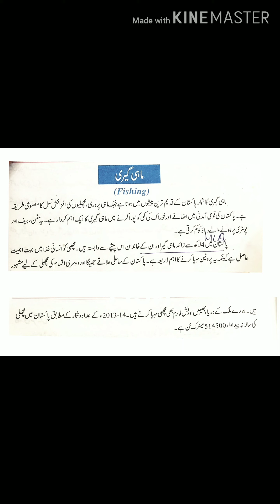Pakistan Studies 10th class chapter No.3 Fishing